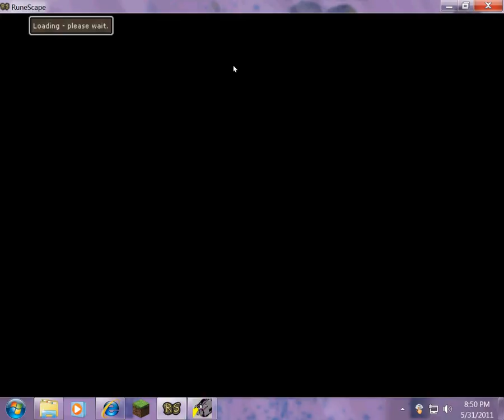RUNESCAPE: money making FAIL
i dont wana die in wildy and please subscribe and add wild man741 (its me) and if you do you will have a chance to be in one of my videos...